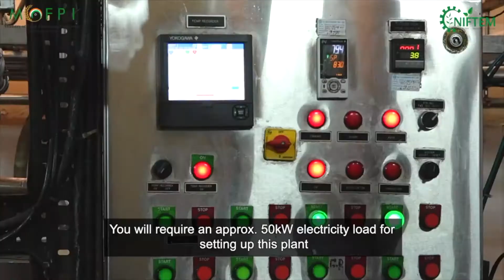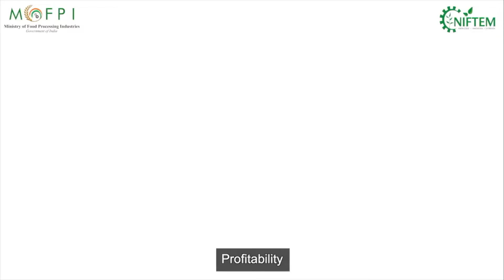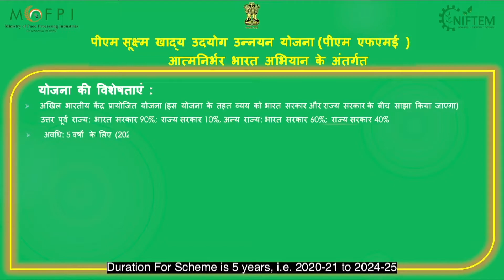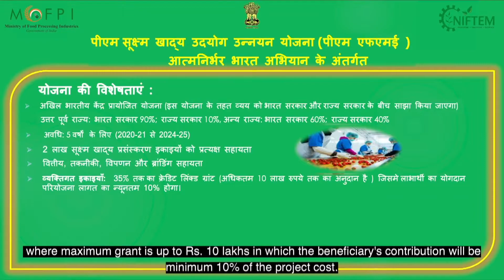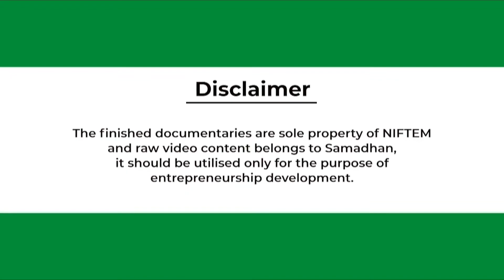GHEE PROCESSING I घी प्रसंस्करण I NIFTEM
GHEE
The word Ghee comes from old Sanskrit word “ghr”, which mean bright or to make bright.
Ghee has a religious significance in the communities of Hindus starting from the birth ceremony to the last funeral rite. About 60-70% of total ghee produced in India is used for direct consumption, dressing, and almost 15-20% for the cooking and frying of foods.  India exports Rs 550 crore dairy items during Covid-19, Ghee tops the list with Rs 1,521 crore. As per FSSR-2011, ghee means the pure heat clarified fat derived solely from milk or curd or from desi (cooking) butter or from cream to which no coloring matter or preservative has been added.  Generally Ghee has a long keeping quality; it can be stored for 6 to 12 months under ambient temperature provided proper packaging and filling. Exposure of ghee to light, air, water vapor and metals causes deterioration of ghee which resulted into off flavor and rancidity.

This video has been prepared  as part of the capacity building component under the PRADHAN MANTRI  FORMALISATION OF MICRO FOOD PROCESSING ENTERPRISES (PMFME)- NATIONAL INSTITUTE OF FOOD TECHNOLOGY ENTREPRENEURSHIP AND MANAGEMENT (NIFTEM).

और अधिक जानकारी के लिए आप  संपर्क कर सकतें हैं।